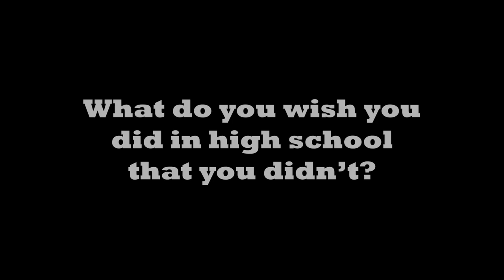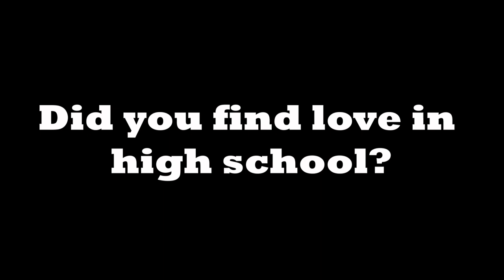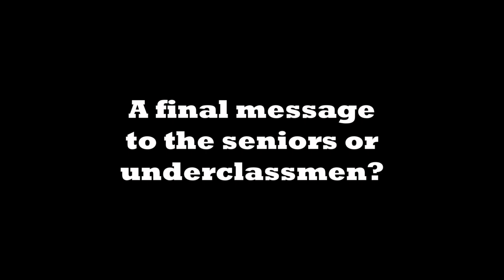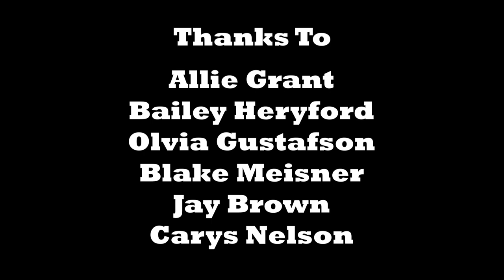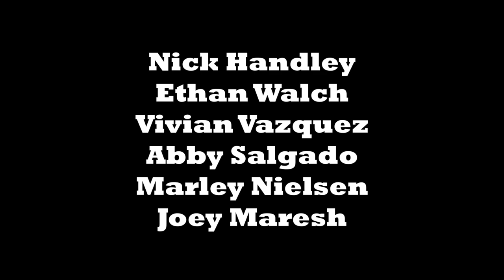Class of 2022 Gladstone Senior Interviews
Cameron Kinsella, Logan Jensen, Blake Sparks, Madelyn Duggan and others put out a call to gather interviews to remember Gladstone's Class of 2022.
(Some language may not be appropriate to everyone)